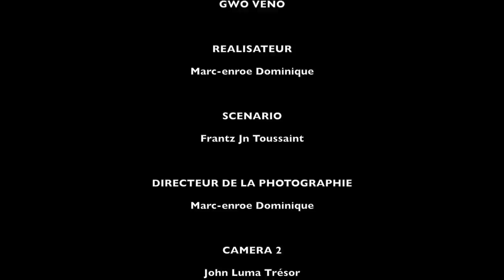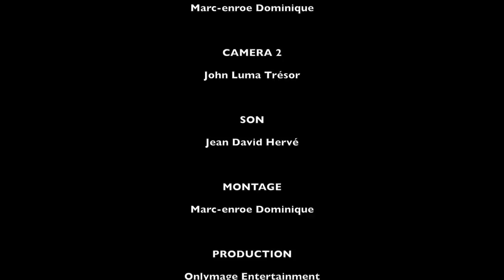MATYAS AN FANMI EPIZOD 53